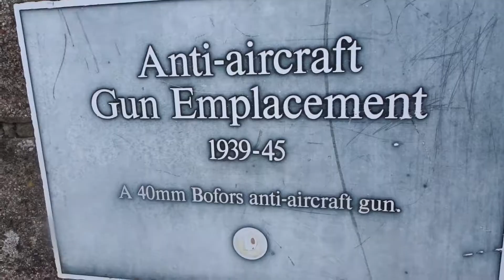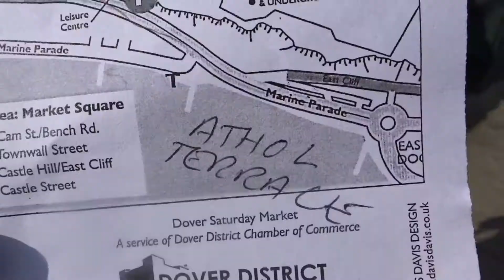a *very serious* Dover Castle vlog (and National Express LOVES DRUNKS!)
♡ Medieval adventures ♡
☑ I live at a hostel in London. If that sounds not-boring, you might enjoy my vlogs ;)
In this video I time-travel back to the 12th century (ish) and explore the Dover Castle grounds on top of the White Cliffs. I see Paris I see France jk not Paris but Calais
Yo yo. My name is Cynth Middlehorn, and you’re reading a description of one of my videos right now. I used to make random videos but now I make hostel vlogs. I have mildly interesting adventures that I present to you in video form. I want to make awesome content – comments, likes and subs help. I’m not just saying that. FACTS. Hashtags make things more true.